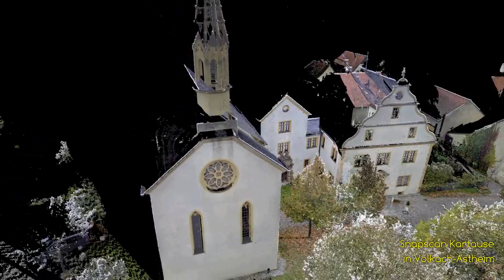Snapscan Kartause in Volkach-Astheim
Das ehemalige Kartäuserkloster in Volkach-Astheim stammt aus dem 15. Jahrhundert. Heute beherbergt es ein Museum der besonderen Art: Über 600 Kunstwerke erzählen die Geschichte der christlichen Bildverehrung und des religiösen Bildgebrauchs. Mehr Infos